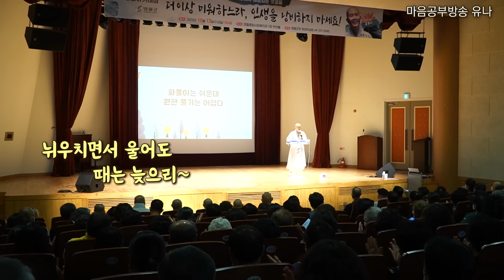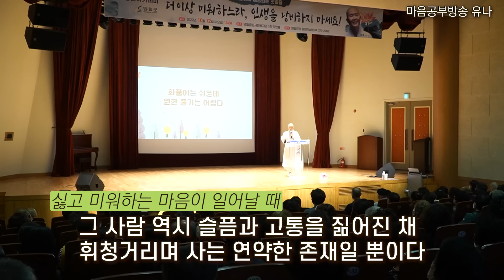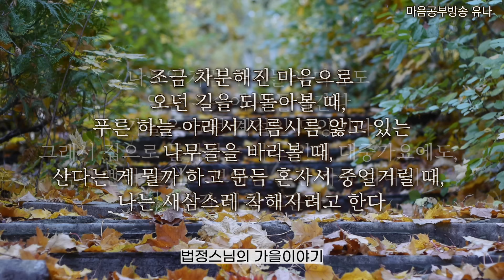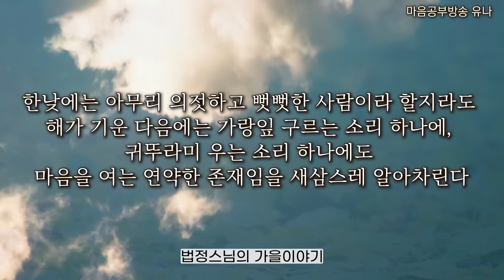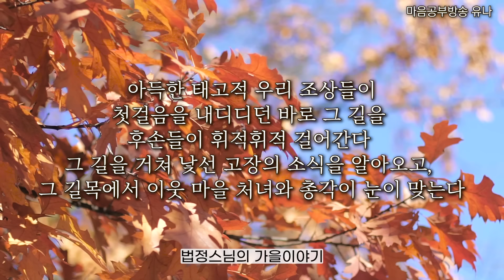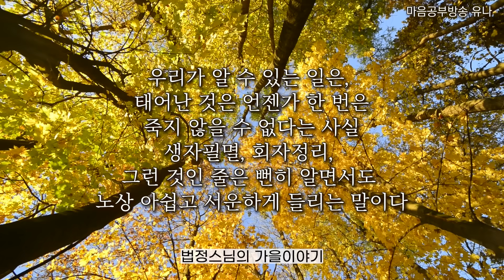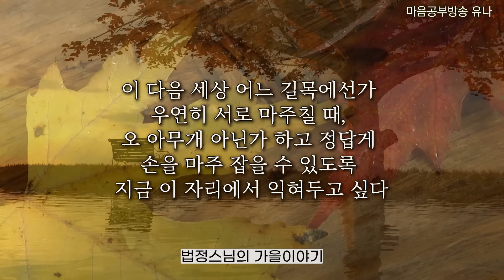[정목스님 강연] 화풀이는 쉬운데 원한 풀기는 어렵다│영월문화원 초청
많은 분들이 공감하고
배움이 있었던 강연~
[더 이상 미워하느라
인생을 낭비하지 마세요] 의 2탄을 준비했습니다
"화풀이는 쉬운데 원한 풀기는 어렵다~"
우리가 얼마나 쉽게 타인을 비난하고
원망하는지 한번 돌아보는 시간을 가져보고
나에게 닥쳐오는 고통과 고난을
어떻게 받아들여야 하는지
해답을 얻는 기회가 되시기 바랍니다

1.계좌후원 : 신한은행 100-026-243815(대한불교 조계종 선다암)
4.카카오채널&네이버밴드 : 【유나방송】을 검색하세요